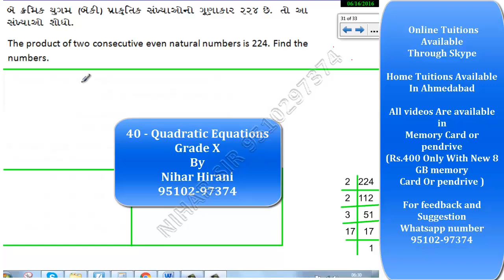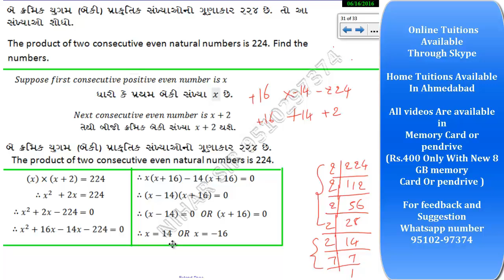The product of two consecutive even natural numbers is 224. Find the numbers.